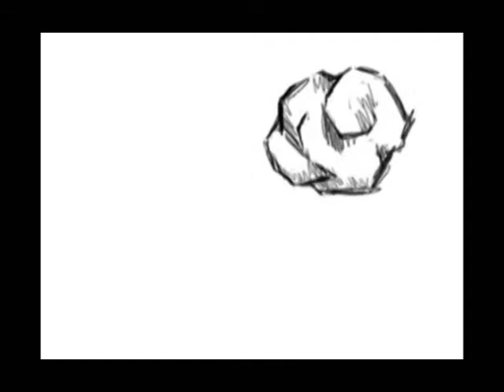Baton - Maucin Pictures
Short ecologic type animation drawn on tablet by me, voices is my own too :P , Hope u like it.
Intro - If someone know what is it pls give me a title or artist of this song :P
Outro - Does - Donten